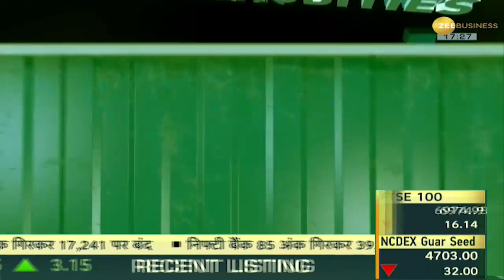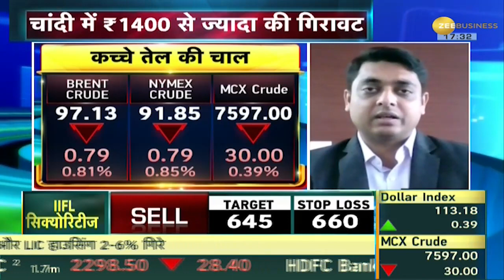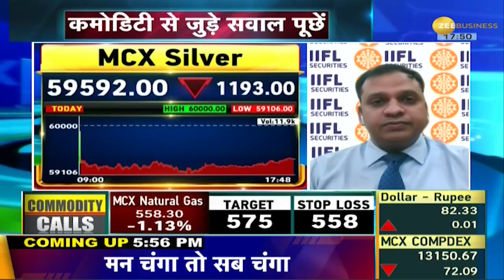Commodities Live: क्या होगा Palm का नया दाम? देखिए खास बातचीत | Commodity Updates | Zee Business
Why there was chaos in Gold and Silver? What will be the new price of Palm? Watch an exclusive conversation with Dorab Mistry on Commodities Live.

सोने-चांदी में क्यों मचा कोहराम? क्या होगा पाम का नया दाम? Commodities Live पर देखिए दोराब मिस्त्री से खास बातचीत.